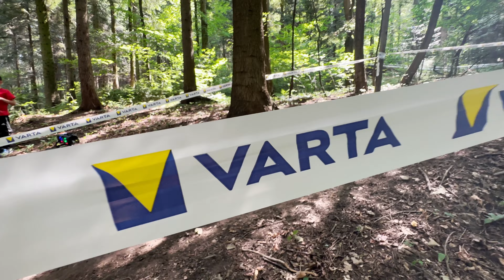Myślenice Cz.3 Enduro MTB Series drebike videorelacja 4K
Bardzo dobry odcinek, mi się podoba:)